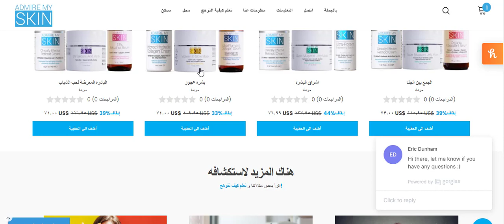كيف يمكنك اغتنام كود خصم متجر Admire My Skin لعام 2022 (ZOOM)؟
كود الخصم:
ZOOM
كيف يمكنك تفعيل كود خصم متجر Admire My Skin لعام 2022 (ZOOM)؟